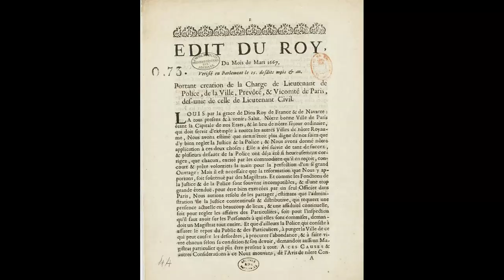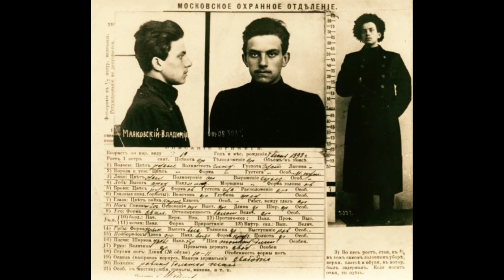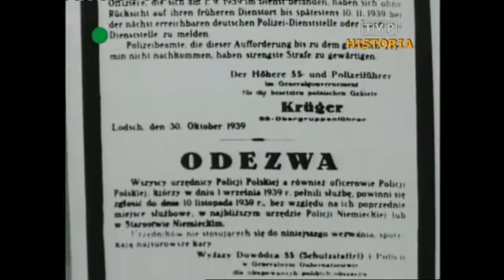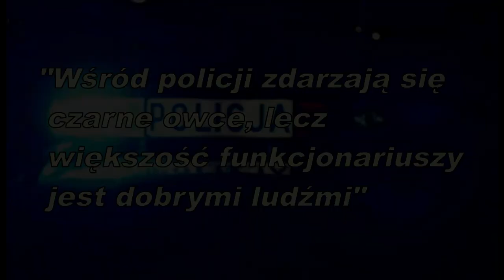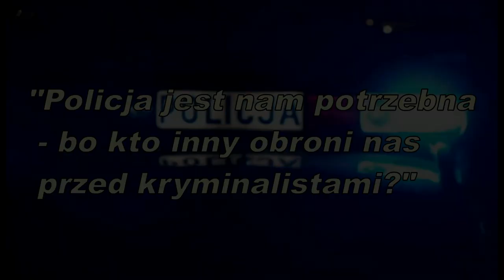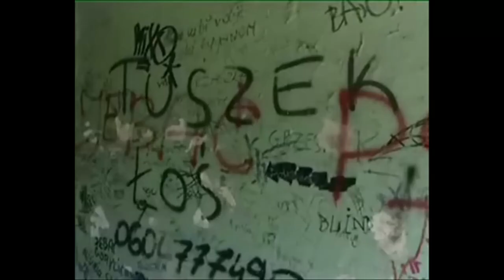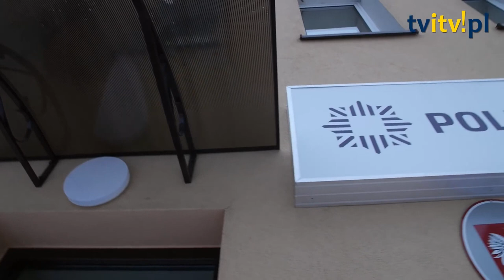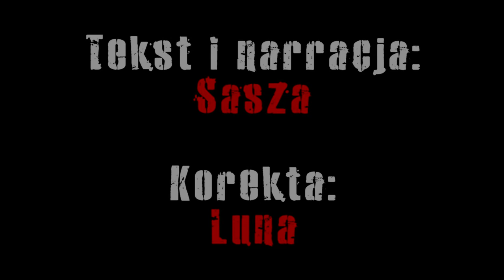CO JEST NIE TAK Z POLICJĄ I JAK JĄ ZASTĄPIĆ? - Posłuchaj o Anarchizmie, odc. 6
W tym odcinku przedstawiam historię i powody istnienia policji oraz alternatywy wobec niej.